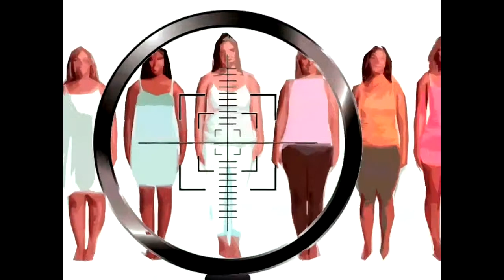Recover from Sexual Abuse.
Victims of sexual abuse experience many long-term effects: guilt and self-blame, flashbacks and nightmares, anxiety and depression, poor self-esteem and sexual dysfunction. Victims are prone to addiction and re-victimization. They're much more likely to attempt suicide and have troublesome relationships. Sexual abuse is associated with a number of mental illnesses.

About 15-25% of women and 5-15% of men experience sexual abuse as children but sexual abuse can occur anywhere along the lifespan.

You can recover from sexual abuse and reclaim your life. Don't let abuse continue to impact your life. Download our workbook, "Transforming the Trauma of Sexual Abuse" at the Design Life Library and experience healing and recovery.

Find freedom from your traumatic experiences. Find joy in your life.